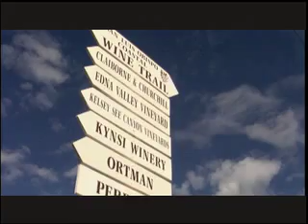Edna Valley Wine Region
Brief overview of the south San Luis Obispo County wine region